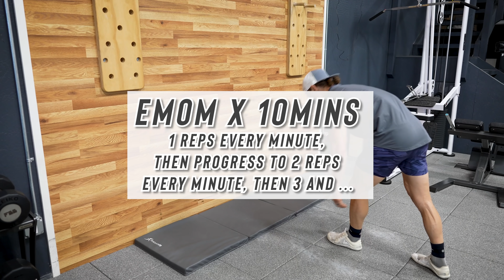Handstand Push Up Tutorial Step By Step - Learn to Kick Up and Get Confident Upside Down!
Handstand Push Ups can be intimidating to learn, because kicking up and pressing while upside down is a very unnatural movement - especially when you're not confident in your strength.

But just like the push up, you can progress step by step so that by the time you're fully upside down, you feel confident that you can hold your weight, kick up to the wall, and protect your neck and upper body - even if these skills feel far away right now.

Give these progressions and accessory movements a try, stick with it, and tag me when you get your very first handstand push ups!

TIME STAMPS
00:00 Chubbies - Get my shorts!
02:28 Intro

--- Getting Confident Upside Down ---
02:48 Confidence
Upside Down
03:41 External Load
04:46 Isometric strength
 while inverted
05:20 Tall Plank
05:31 Downward Dog
05:50 Pike Handstand
(feet on box)
06:19 Pike Handstand
(feet on wall)
06:43 Wall Facing
Handstand
07:02 Handstand
 (back to wall)

--- How to Kick Up, Place Your Head, & Build Strength Step By Step ---
07:23 Kicking Up Tutorial
08:56 Tripod Lesson
09:37 Downward Dog
Push Up
9:59 Pike Handstand
 Push Up
10:26 Deficit Pike
Handstand Push Up
10:59 Handstand Push Up
 Negative
11:28 Deficit Handstand
Push Up Negative

--- Practicing the Full Handstand Push Up & Getting More ---
12:03 Tempo 31X1
12:42 EMOM Progression

--- Favorite Accessory Moves ---
13:58 Yoga Push Up
14:10 Dumbbell Z Press
14:25 Standing Single
 Arm Dumbbell Press
15:09 Banded Push Downs
15:16 Supine DB
Tricep Extensions
15:33 Thanks for Watching

For more free training resources, join my email newsletter and get the Look Good Move Well training & nutrition guide - plus the Big Bicep Bonus!